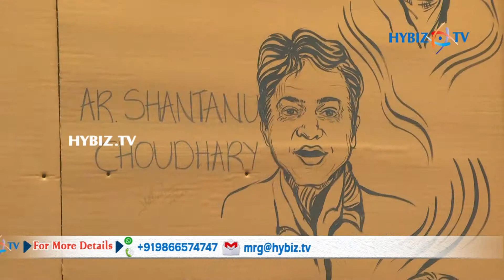IIID Pavilion | IIID Showcase insiderx 2018 Hyderabad